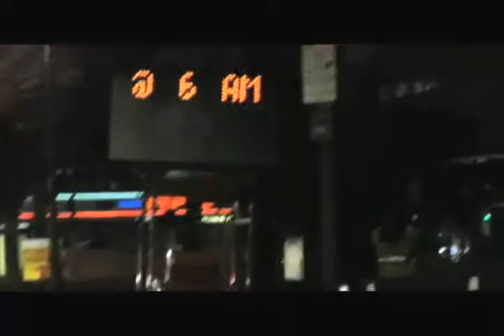Depeche Mode VS Black Eyed Peas "Just Got Enough Feeling (DJ Tripp Mashup)"